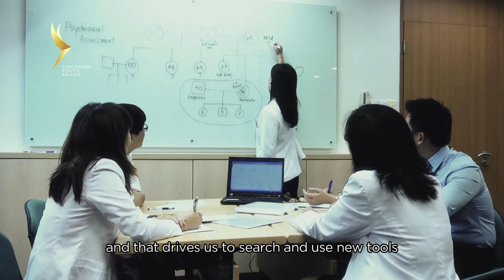Singapore Youth Award 2014 - Dr Tan Bee Huat Iain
- For his contribution in his roles as a specialist doctor and research scientist in the field of cancer, and his efforts to cultivate an environment conducive for clinician research, Dr Tan Bee Huat Iain is conferred the Singapore Youth Award 2014.